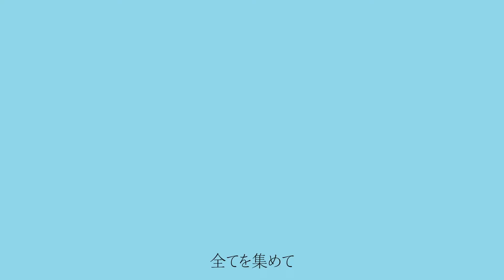或る街の群青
作ってみた！